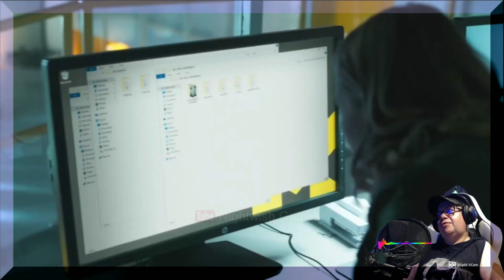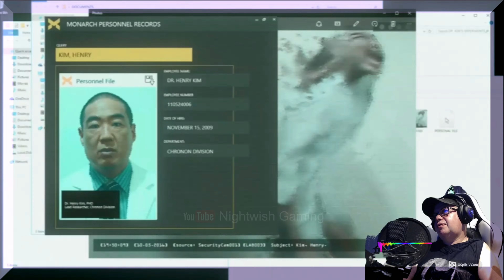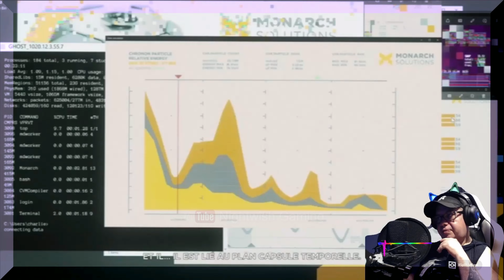LA PETITE SAUTERIE | QUANTUM BREAK | PART 6 | Acte 3 | Gameplay Fr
🎮 Gameplay / Let 's Play FR / ENGL  sur QUANTUM BREAK , un jeu d' action/aventure 🎮

► Dans cet épisode : Nous faisons comme mission : Acte 3 La petite sauterie : le centre de recherche
►Quantum Break est un TPS au style visuel et à la jouabilité dynamique. Vous y incarnez Jack Joyce, qui se découvre des pouvoirs après un accident ayant entraîné une fracture temporelle. Celui-ci va tirer profit de ses nouvelles capacités pour permettre au temps de reprendre son cours normal.

Vidéo en 4K / Montage fait par Nightwish GaminG / Logiciel de montage : Davinci resolve

“Browse the Internet in complete safety, but above all in complete freedom. A VPN is one of those nice things to have. I recommend NordVPN.

🎮 Gameplay / Let's Play FR / ENGL on Dead Space 2 , an action/adventure game 🎮

► In this episode: We do as mission :  Act 3
►Quantum Break is a TPS with visual style and dynamic gameplay. You play as Jack Joyce, who discovers powers after an accident that has led to a temporal fracture. It will take advantage of its new capabilities to allow time to resume its normal course.

Video in Full HD 60 fps / Editing by Nightwish GaminG / Editing software: Davinci resolve
Effects software: Adobe after effects